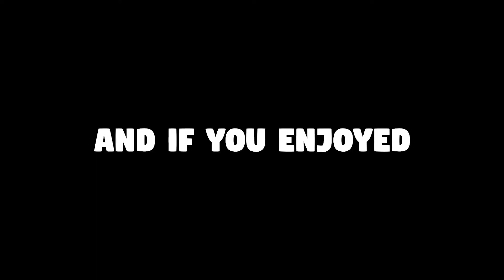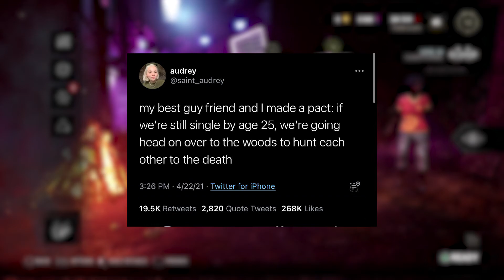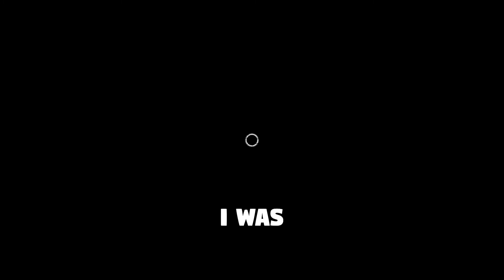DEAD BY DAYLIGHT FUNNY MOMENTS THAT'LL GET YOU BEATEN UP IN A FOREST | TheMercenaree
Hope you enjoy these Dead By Daylight funny moments where I get threatened with getting beaten up in a forest.